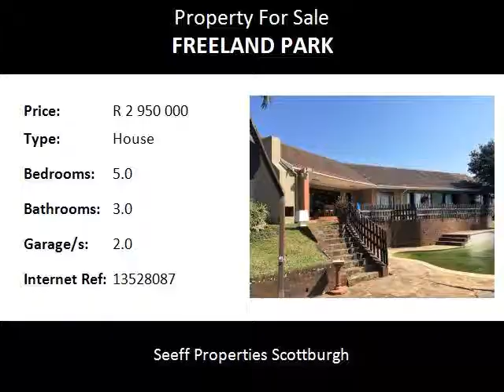5.0 Bedroom House For Sale in Freeland Park, Scottburgh, South Africa for ZAR R 2 950 000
Bedrooms: 5.0
Bathrooms: 3.0
Garages: 2.0
Price: R 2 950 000

Property Description:

This Spacious 5 bedroom home, with an extra study on a large plot has amazing ocean views. Sit on the patio and watch the ocean life while sipping your cocktails. Beautifully designed with spacious lounge leading out from the dining room to the sunny patio.  Extra large farm style kitchen

Also has a guest cottage, storage room and double garages